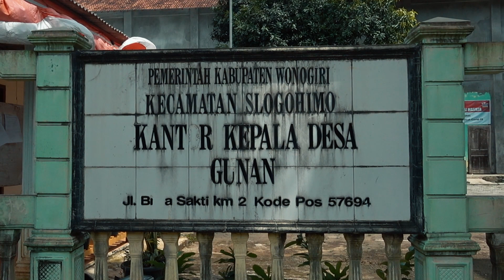DESA GUNAN KEC SLOGOHIMO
Gunan adalah desa di kecamatan Slogohimo, Kabupaten Wonogiri, Provinsi Jawa Tengah, Indonesia.
Desa Gunan merupakan salah satu sentra produsen durian di Kecamatan Slogohimo.. Di musim Durian, Desa Gunan selalu banyak dikunjugi para penyuka buah durian, bukan hanya orang Wonogiri sekitar,bahkan tidak jarang pengunjung dari solo Ponorogo juga Pacitan, ke desa Gunan untuk berwisata kuliner Buah Durian.
Luas wilayah desa gunan yaitu 211,96 ha
Secara administratif Desa gunan terbagi menjadi 4 dusun 8 rw dan 22 rt
Adapun Nama dusun yang ada di desa gunan yaitu dusun Bulak Kulon,dusun Bulak Wetan,dusun  Duren dan dusun Gunan.
Jarak desa gunan dari pusat perintahan kecamatan yaitu ± 2,3 km dan ± 41 km dari pusat pemerintahan kabupaten wonogiri
Desa gunan berada di ketinggian ±560 meter dari permukaan air laut
Potensi pertanian di desa gunan antara lain  adalah kacang mete (mede), durian dan palawija.
Mayoritas Penduduk desa gunan  adalah petani dan pedagang.
Fasilitas pendidikan yang tersedia adalah sekolah Dasar yaitu SD Gunan I dan SD Gunan II.
Batas wilayah desa gunan yaitu
Sebelah utara   berbatasan dengan kelurahan karang
Sebalah selatan  berbatasan dengan desa slogohimo dan desa tanggulangin kecamatan jatisrono
Sebelah timur  berbatasan dengan desa sedayu
Sebelah barat   berbatasan dengan desa jatipurwo kecamatan jatipurno

CTD Jendela Budaya Nusantara